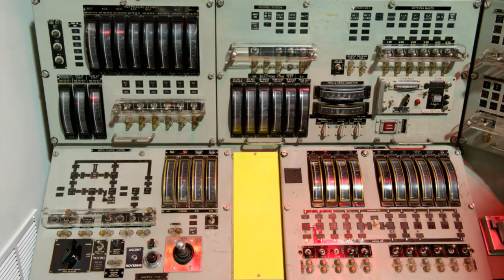Control Room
This is a video of the Control Room in the Covert Submarine Operations exhibit in the Cold War Gallery.